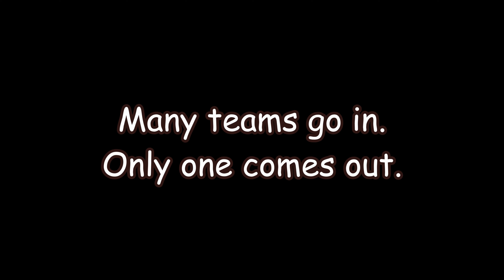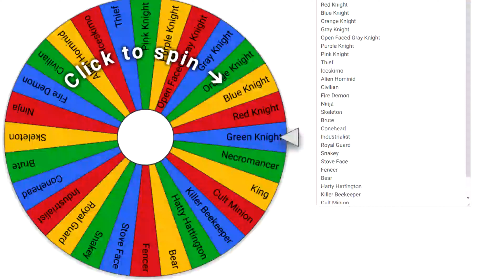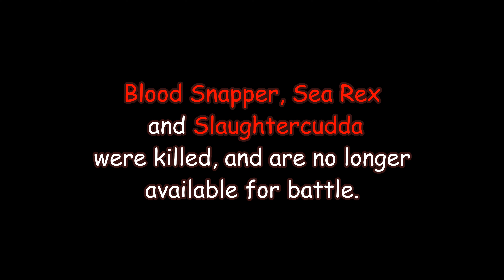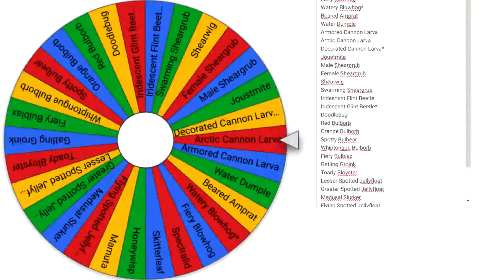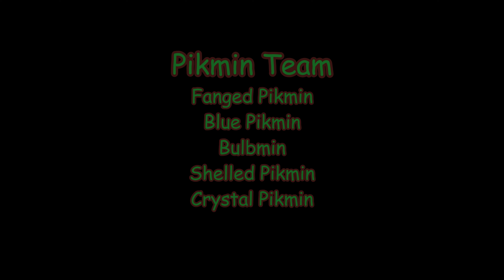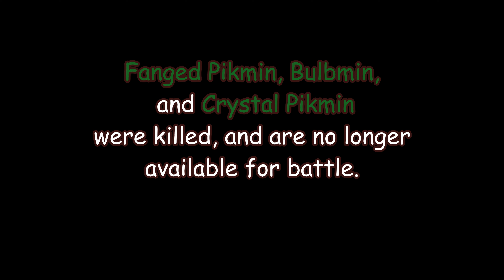First Tournament | Semi-Finals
The second to last set.